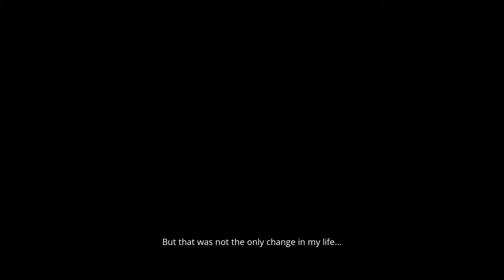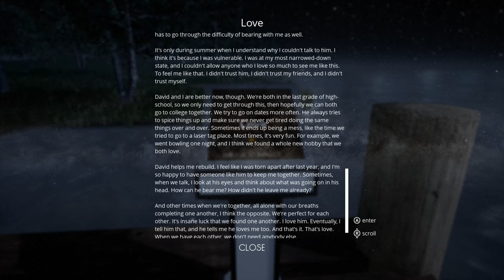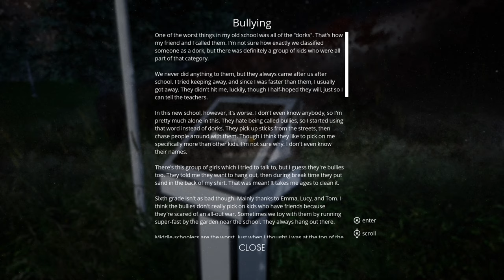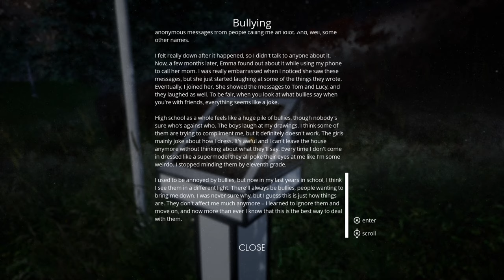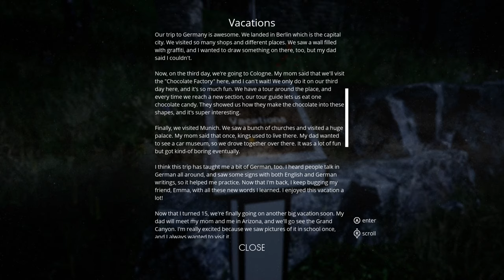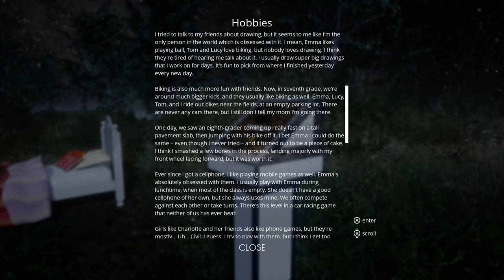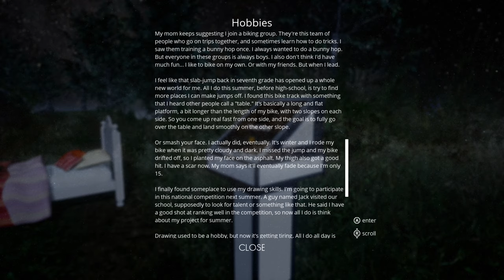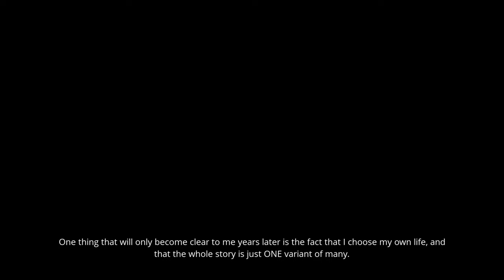All That Remains: A story about a child's future